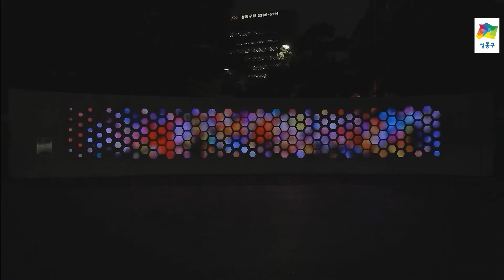오늘 최종 2